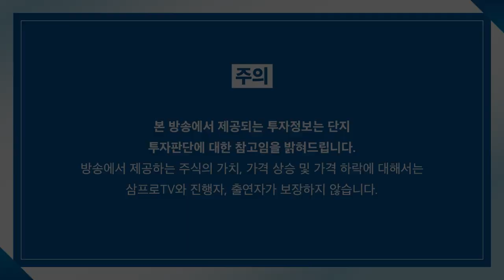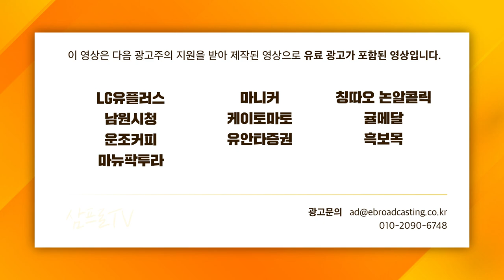[심층 인터뷰] 악순환되는 가계 대출, 정부는 어떻게 줄이려 할까? f. 키움증권 서영수 이사